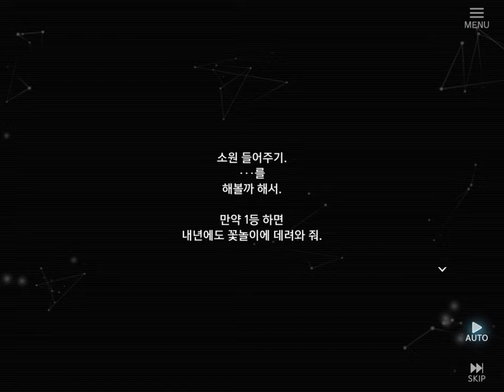챕터 1-2~5 - 앨리스 픽션 Alice Fiction